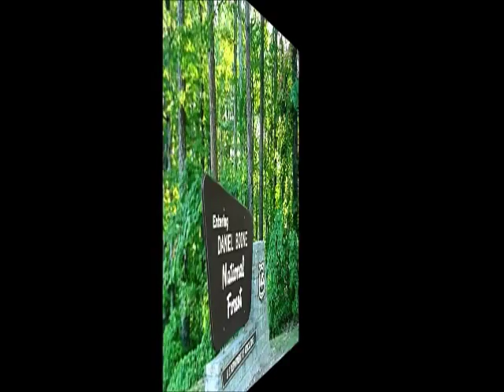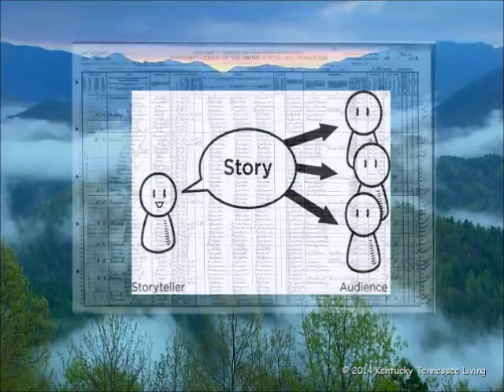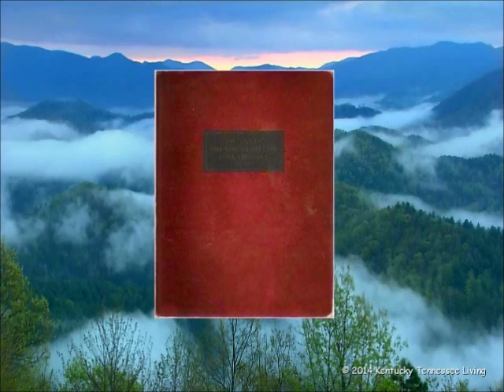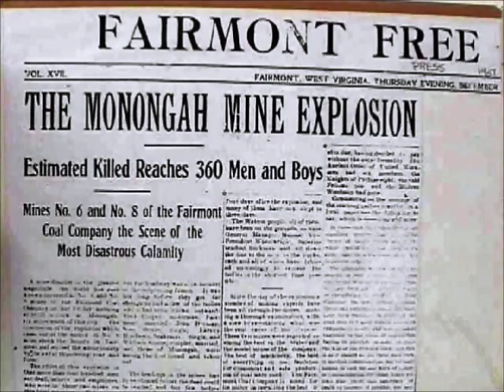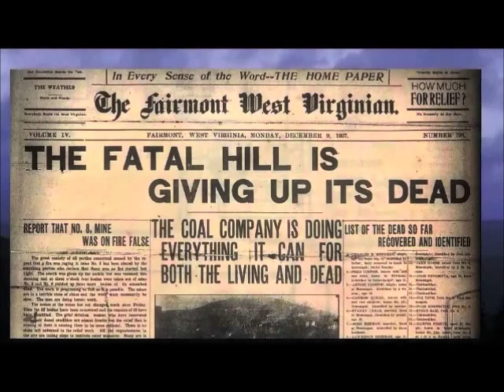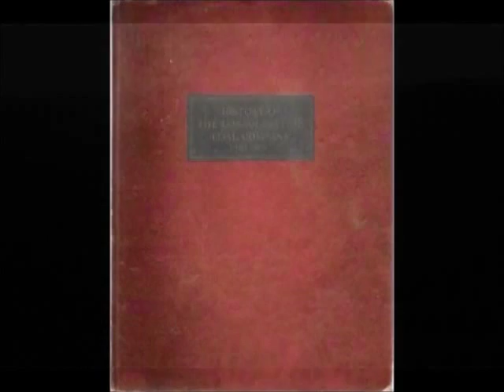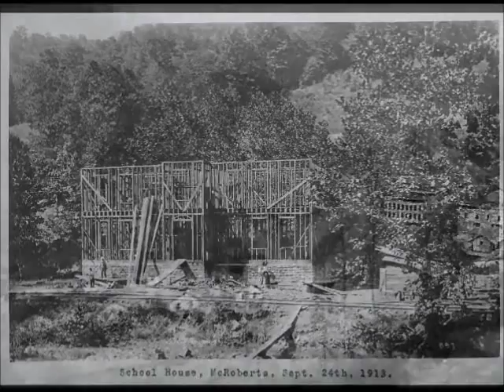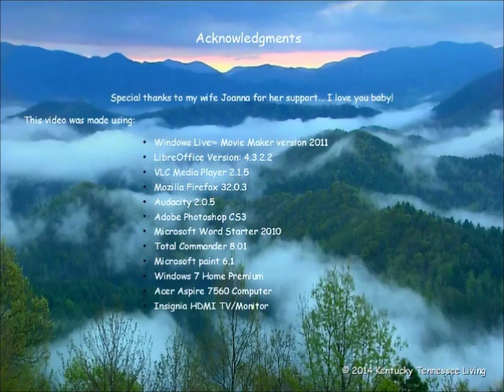John C.C. Mayo, King Coal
This video will be updated with new information that we have discovered about the deal that was brokered between John C. C. Mayo and the Consolidation Coal Company.

John C. C. Mayo had a dream of bringing economic development and pleasures of the twentieth century to the mountains. For thirty years he and other local individuals endeavored to make this dream come true. In 1911 he made a deal like no other with the Consolidation Coal Company also known as Consol, that would make his dream a reality. Under the deal Consol would build 8 towns in Letcher County Kentucky starting with Jenkins and McRoberts. As part of the deal made with Mayo, Consol would spend $40 million dollars on the miners living conditions and amenities before shipping the first block of coal. These 8 cities would be the envy of the nation. They would have recreation centers, company stores, meat markets, hotels, bakeries, dairy and poultry farms, movie theaters, minor league baseball teams, golf courses, swimming pools, newly designed housing that would eventually become the industry standard of today and would have electricity and running water long before some of the major cities of today. The construction of these cities would take ten years and would be the single largest construction effort in the history of Kentucky.